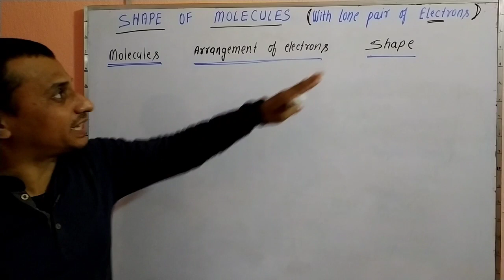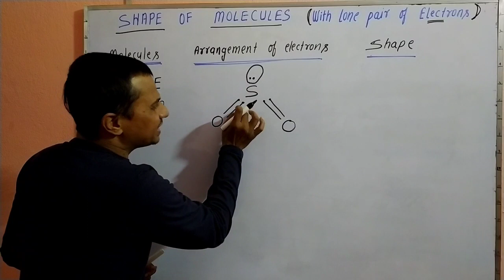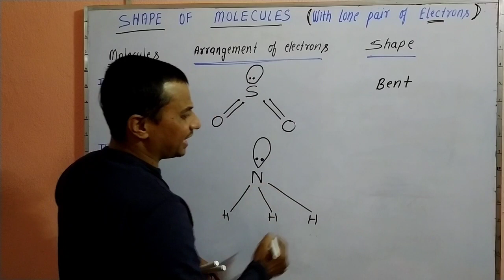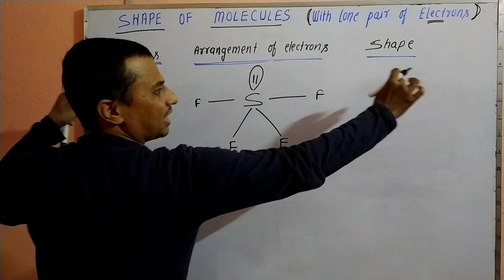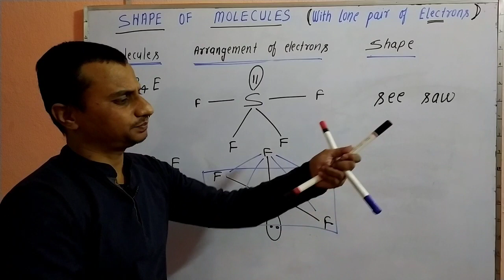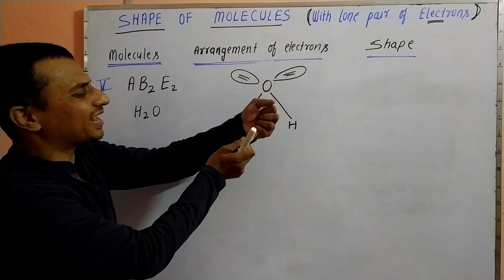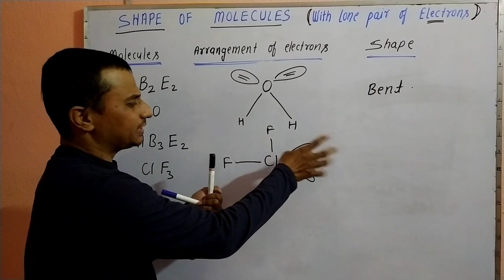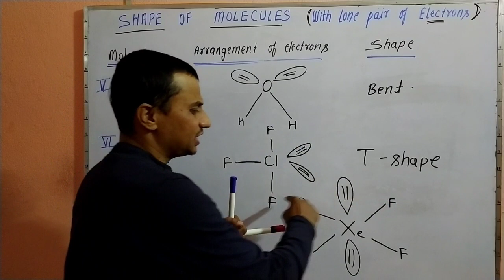Shape of Molecules with Lone pair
NCERT based education